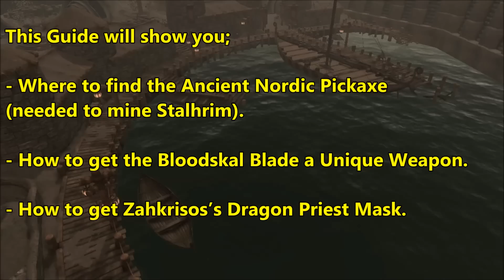Where to get Bloodskal Blade, Zahkrisos's Mask and Ancient Nord Pickaxe!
Where to get Bloodskal Blade, Zahkrisos's Mask and Ancient Nord Pickaxe! All these items are very Rare and Unique found in the Dragonborn DLC.

ESO

Check out my Steam Guide for every Mask in the game